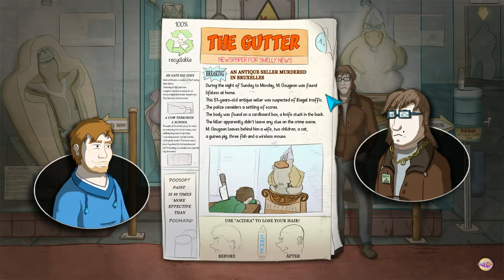Demetrios - The BIG Cynical Adventure | Let's Play | Chapter 4 (No Commentary)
Profile Picture by: Nightosphere

I make non commentary gaming video for fun!
I love a lot of horror games so you will be seeing a lot of horror games on the channel :D
I use my channel to mainly store gameplay footage.